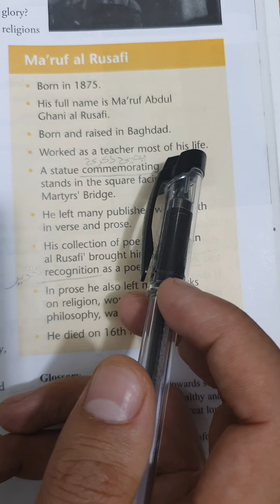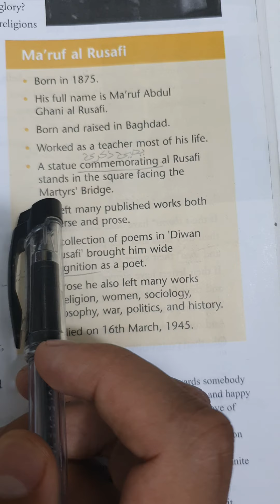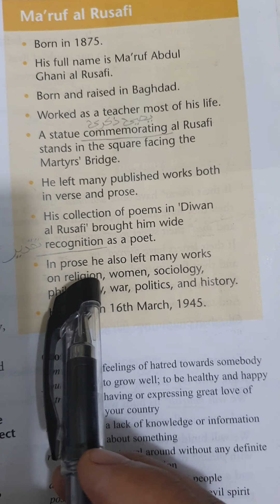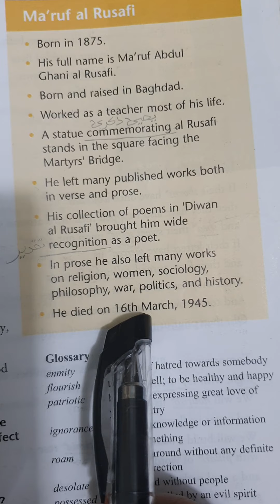الزاوية الأدبية - الشاعر معروف الرصافي